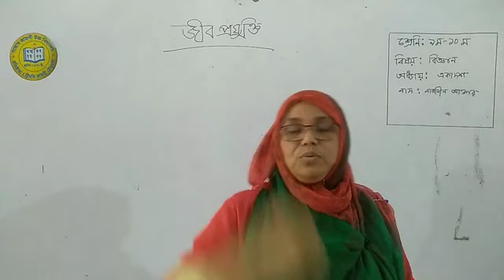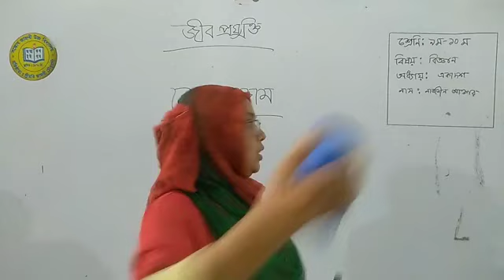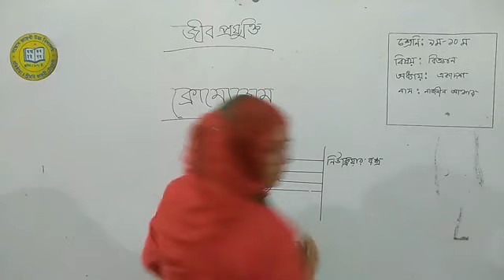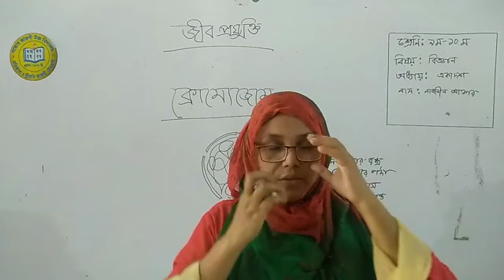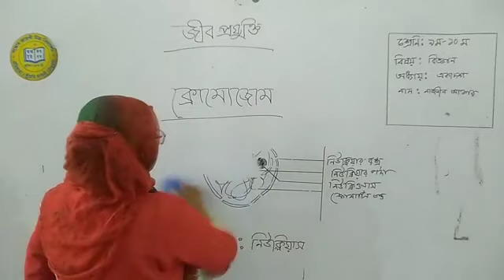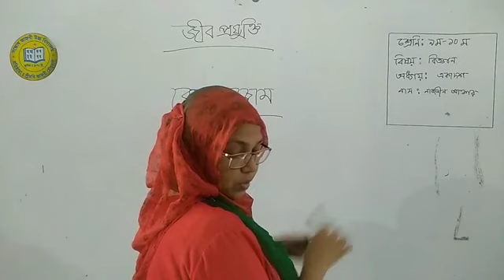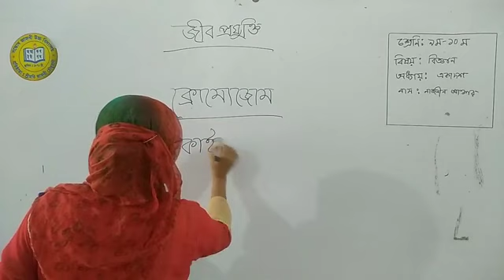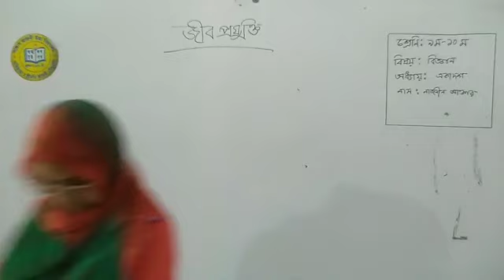Class: 9-10, Science|| Chapter-11| Najnin Akter - Santosh Jahnabi High School